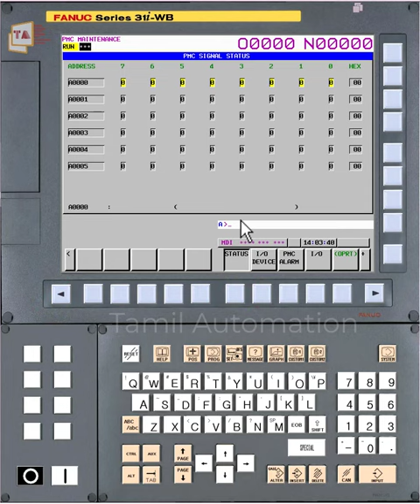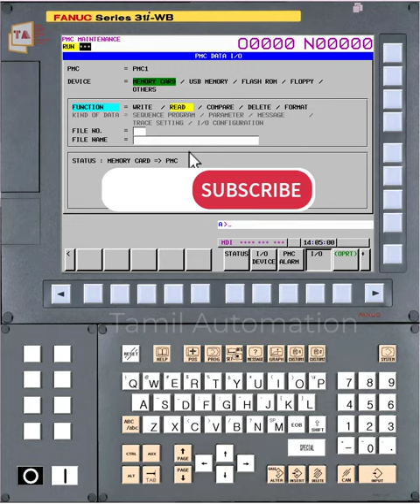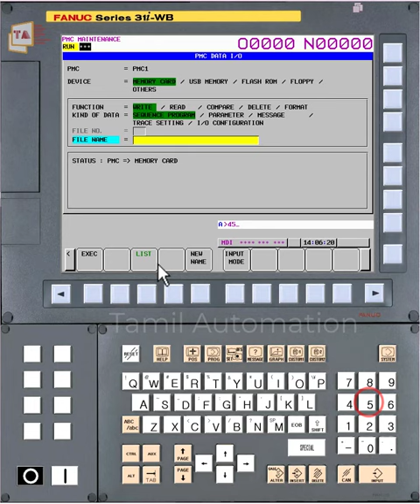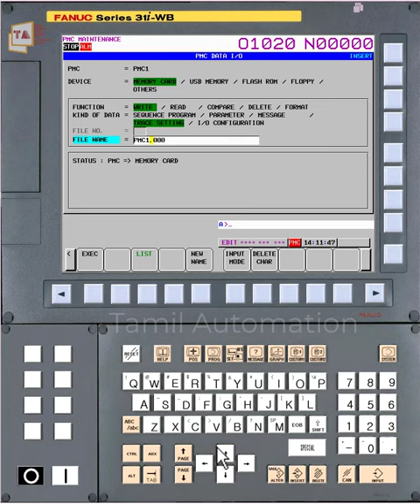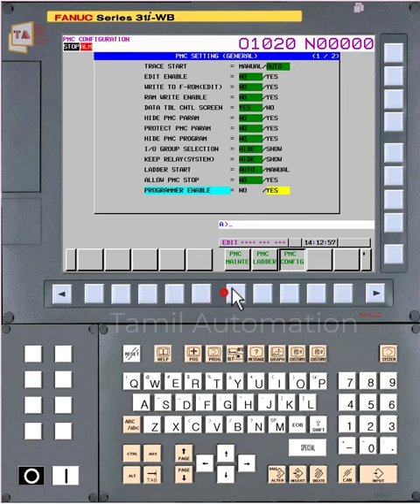Fanuc Ladder/PMC Backup and Restore Procedure Explained in Tamil